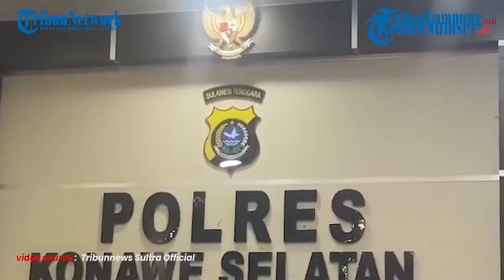Guru Honorer Dituntut Rp 50 Juta, Supriyani Ditahan Seusai Tegur Anak Polisi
Tribun Lampung -  Guru Honorer yang Ditahan Seusai Tegur Anak Polisi Diminta Uang Damai Rp 50 Juta

Editor Video: Gusti Amalia